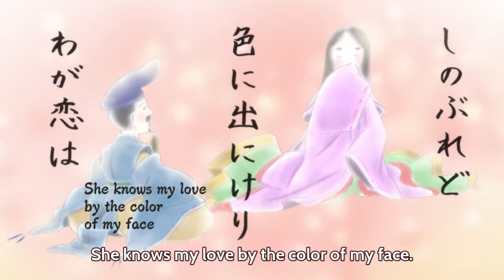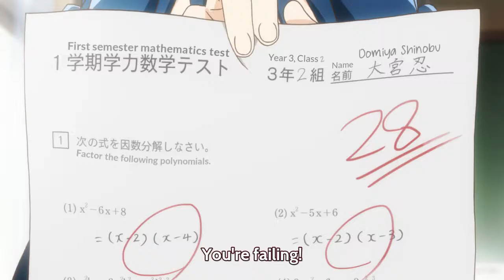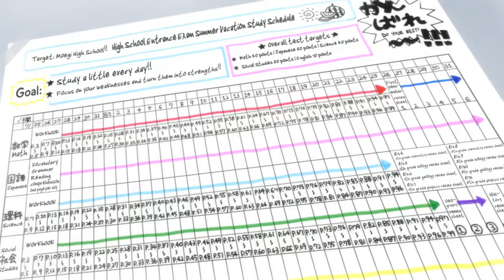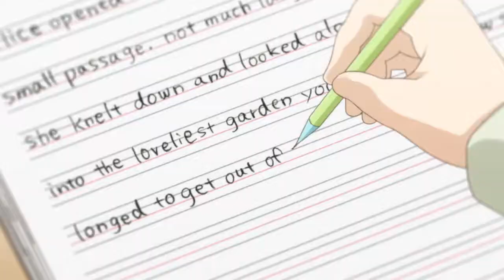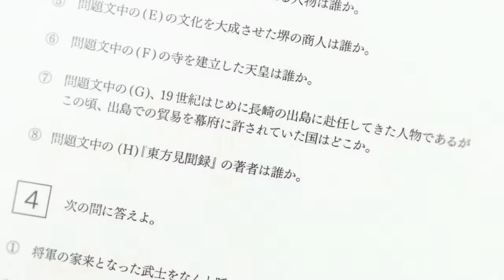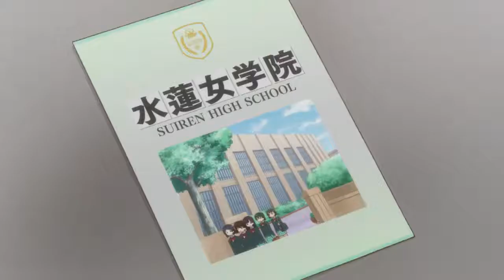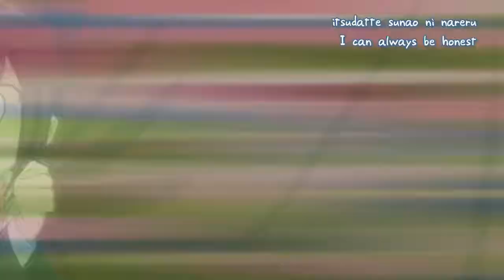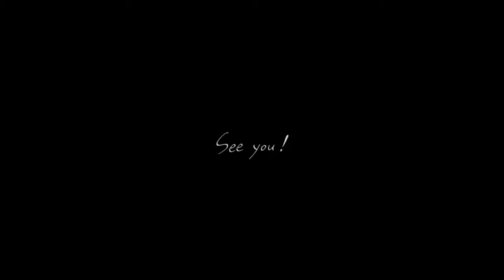Kiniro Mosaic Pretty Days Episode 1